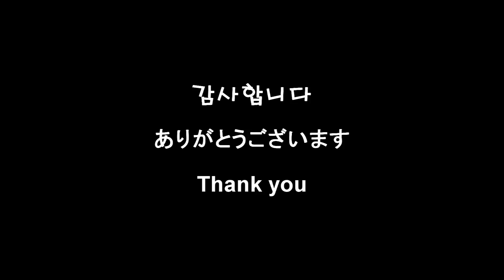[Project Violin] HarryP - 동경캐스터(東京キャスター) violin cover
이번 곡을 하면서 작년에 다녀온 일본여행 사진을 꺼내봤습니다 ㅎㅎ 사진을 보니까 다시 한 번 또 가고싶네요.
날씨가 갑자기 추워지네요 ㅠㅠ 모두들 겨울준비 잘하시고 건강조심하세요!

Song : 동경캐스터(東京キャスター)
Artist : HarryP

Violin : Project Violin
Edit : Proejct Violin